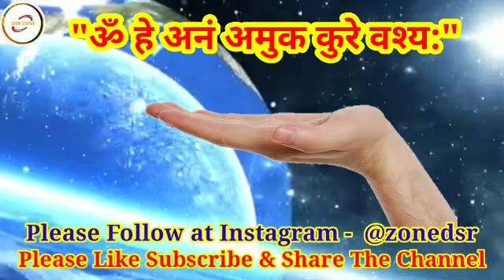जो नाराज हैं खुद आएगा मनाने | jo_baat_nahi_karta_khud_ayega_manane